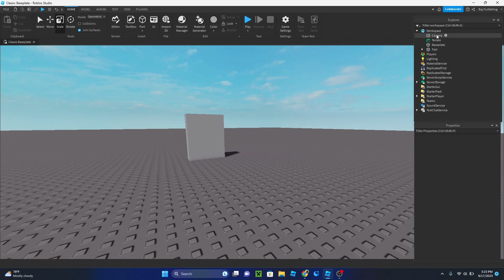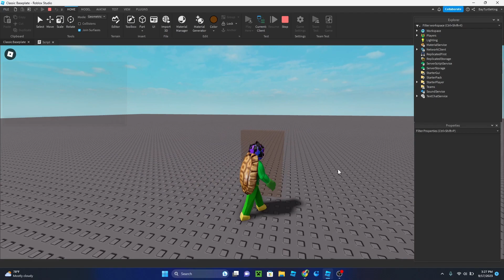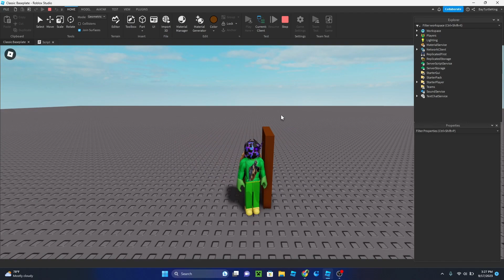How to make a WORKING door in Roblox Studio!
Hello! This is the Your mom scott youtube channel.

Code:

local clickdetector = Instance.new("ClickDetector")

clickdetector.Parent = script.Parent
clickdetector.MaxActivationDistance = 28

clickdetector.MouseClick:Connect(function()
 script.Parent.Transparency = 0.8
 script.Parent.CanCollide = false
 wait(2)
 script.Parent.Transparency = 0
 script.Parent.CanCollide = true
end)